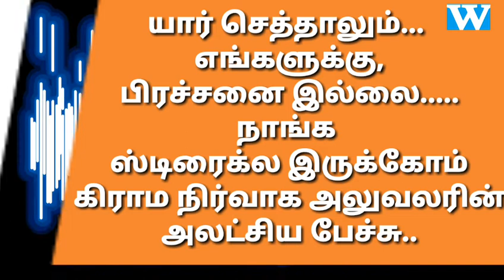யார் செத்தாலும் எங்களுக்கு பிரச்சனை இல்லை.......கிராம நிர்வாக அலுவரின் அலட்சிய பேச்சு..||welcome tv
யார் செத்தாலும் எங்களுக்கு பிரச்சனை இல்லை. நாங்க ஸ்டிரைக்ல இருக்கோம்

நாகை மாவட்டம் சீர்காழி வட்டம், மேல மூவர்க்கரை தென்னாம்பட்டினம் கிராம நிர்வாக அலுவலரின் ராதாகிருஷ்ணனின் அலட்சிய பேச்சு..